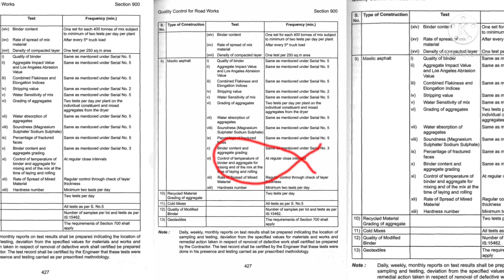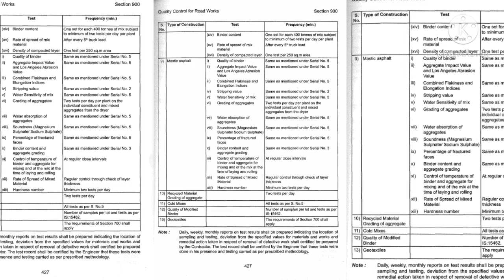Mastic Asphalt,ColdMixes, Geotextiles Test Frequency full details by Er. Prayag Raj Sharma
Ministry of road transportation and highway section-900

Mastic Asphalt, Cold Mixes, Quality of modified binder, Geotextiles